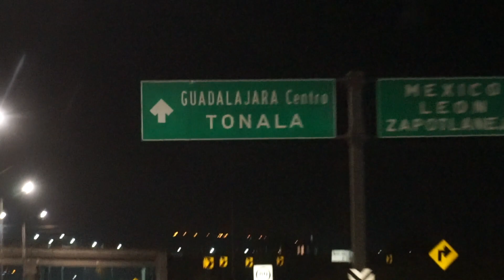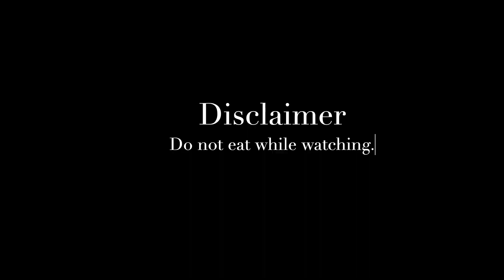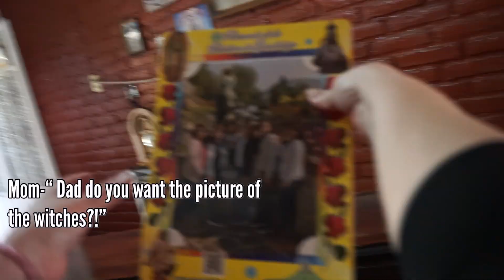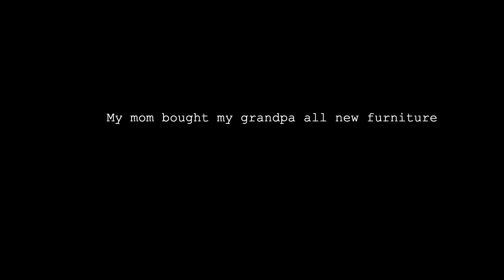SURPRISE VISIT TO MY GRANDPA *emotional*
I know one day I will look back at this vlog and be so happy I captured all these moments with my Grandpa. I love you Apa Fidel.